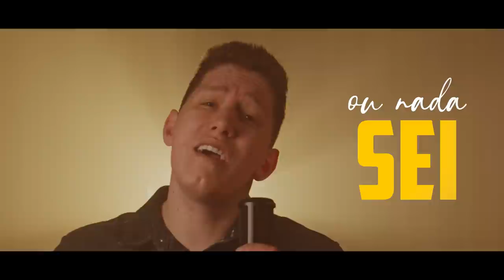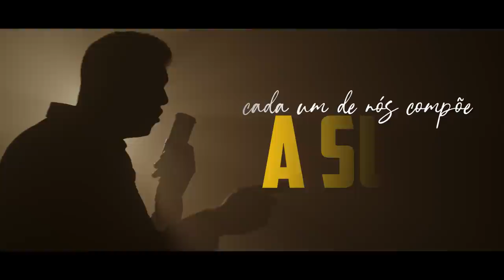Jakson Follmann - Tocando Em Frente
Ficha Técnica:
Intérprete: Jakson Follmann
Produção Musical: Ricardo Gama

Compositores: Almir Sater e Renato Teixeira

Produção Executiva: Insperiência
Gravadora: Onda Musical
Direção e Op. Câmera: Jon Ricciardo
Assist. Câmera: João Daniel
Roteiro: Evelyn Antonello
Produção: Evelyn Antonello e Felipe Ferreira
Edição: Gabriella Midon